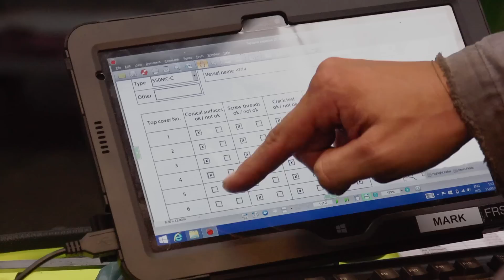MAN Diesel & Turbo Benelux